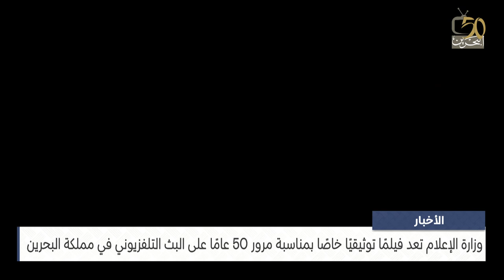مركز الأخبار : وزارة الإعلام تعد فيلمًا توثيقيًا خاصًا بمناسبة مرور 50 عامًا على البث التلفزيوني